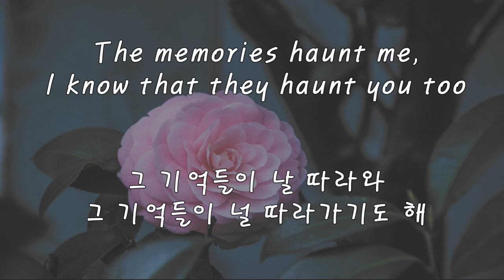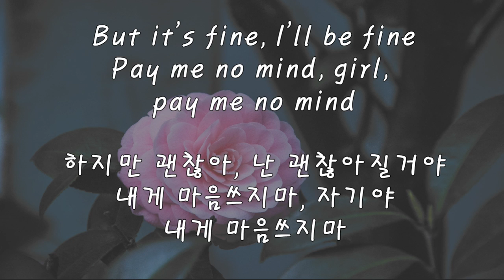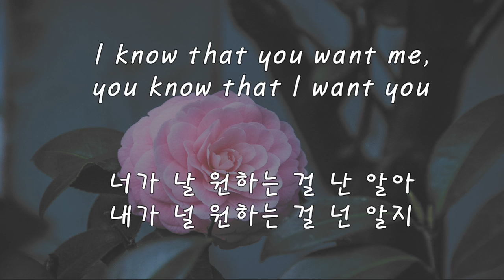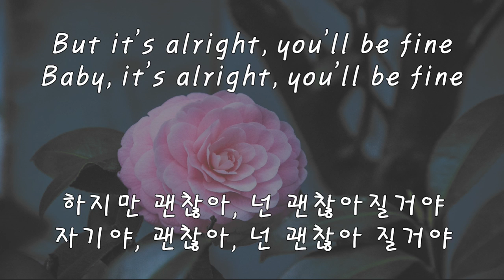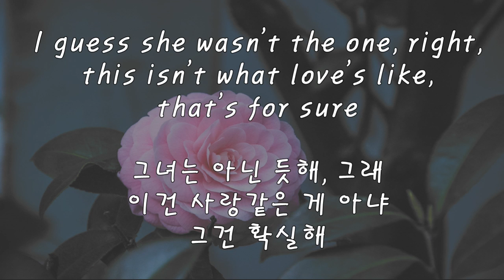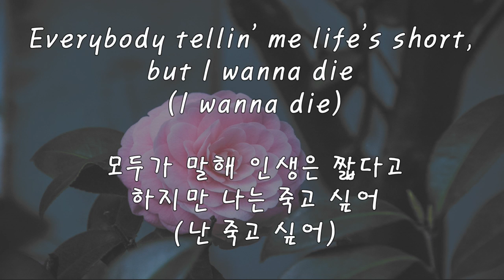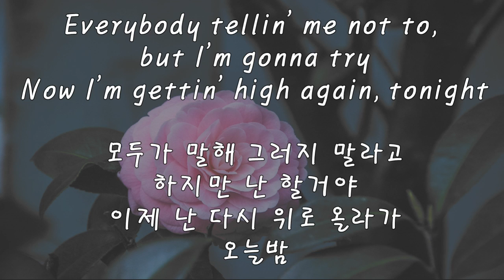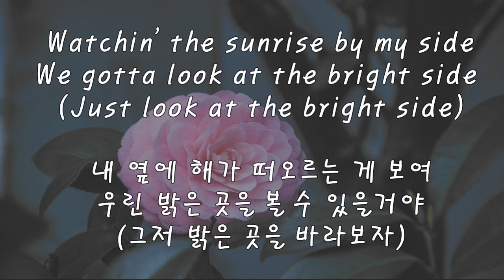LIL PEEP The brightside 가사해석 한글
릴핍 the brightside 가사해석 한글
by 뮤직더쿠